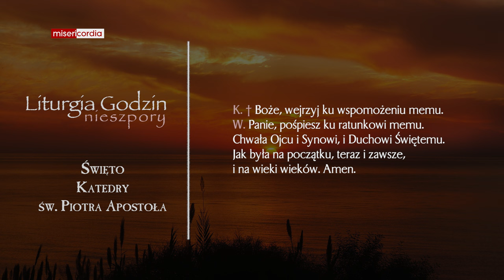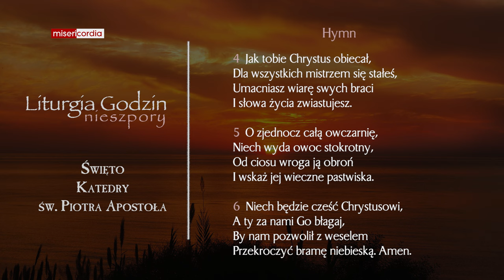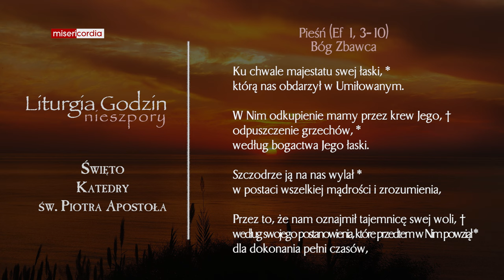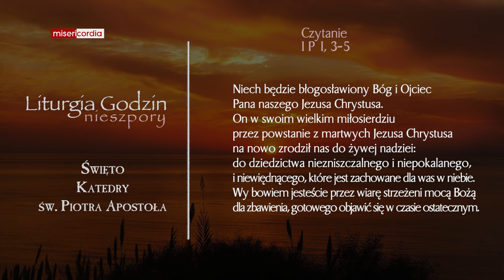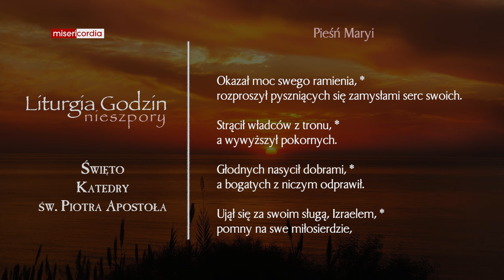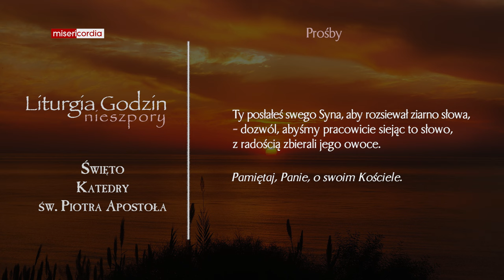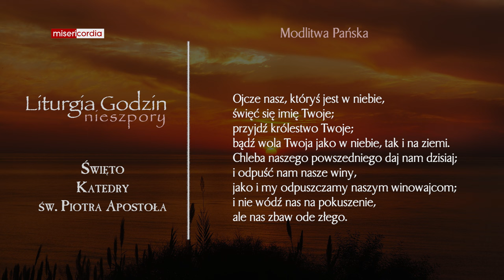Liturgia Godzin | Nieszpory | Święto Katedry św. Piotra Apostoła